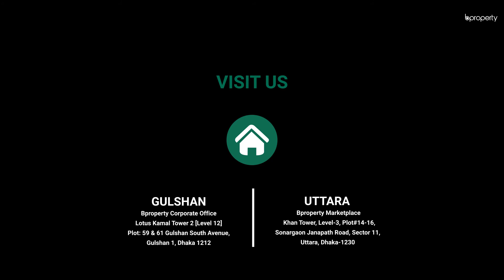Lucrative 1,289 Sq. Ft. Flat in Uttara | Flat for Sale in Dhaka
Since this is an area where everything is wonderfully built, there are plenty of things to do here. You will find restaurants right around the corner and several shopping malls where spending leisure time with family and friends is quite an entertaining thing to do. If you need a residence that you can easily maintain, keep clean and decorate according to your preferences along with a flat that you can call your home, then this is it. for more info or call